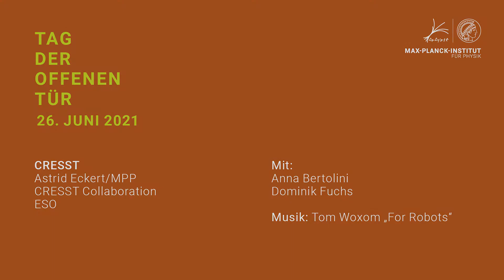26. Juni 2021: Tag der offenen Tür am Max-Planck-Institut für Physik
Schon gewusst? Einer der kältesten Orte des Universums befindet sich in Europa! Die Forscher*innen des CRESST-Experiments erzeugen extrem tiefe Temperaturen um nach Dunkler Materie zu suchen und damit unser Bild des Universums zu vervollständigen.